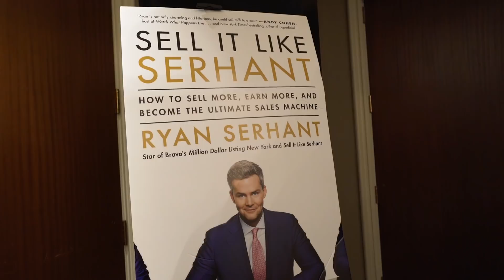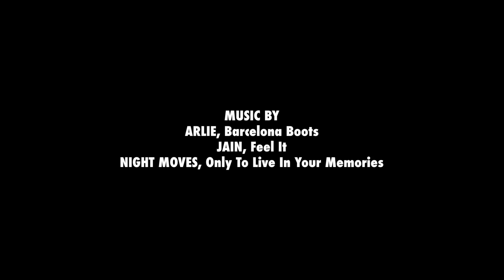The Reality of Real Estate Investing for Beginners | Ryan Serhant Vlog #039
Real Estate Investing for beginners can be overwhelming and confusing. Ryan Serhant gives advice for anyone getting started in Real Estate and how you can avoid mistakes that could cost you thousands of dollars.